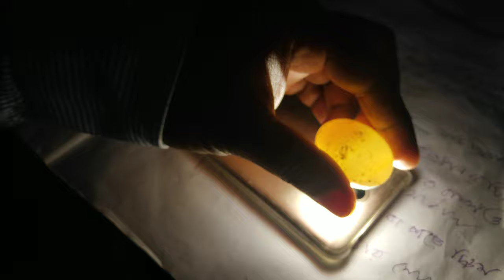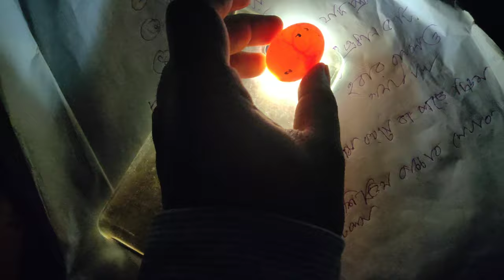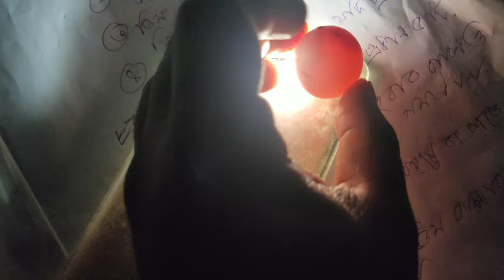কবুতরের ডিম পরীক্ষা | egg candling| সঠিক সময় |পদ্ধতি| গুরুত্বপূর্ণ টিপস | সতর্কতা | agro busines tv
কবুতরের ডিম পরীক্ষা, egg candling, সঠিক সময়, পদ্ধতি, গুরুত্বপূর্ণ টিপস, সতর্কতা, agro busines tv, pigeon egg candling, কবুতরের ডিম পরিক্ষার সঠিক সময়, পদ্ধতি, গুরুত্বপূর্ণ টিপস, সতর্কতা, agro busines tv, egg candling, ডিম পরিক্ষা, How to know or identify fertile egg or non fertile eggs for pigeon, Egg candling day by day 2 to 10, কবুতরের ডিম ধরলে কোন সমস্যা নেই, উর্বর ডিম চেনার উপায়, ডিম পরীক্ষা, ডিমের উর্বরতা পরিক্ষা, কি ভাবে বুঝবেন ডিম ফুটবে নাকি ফুটবে না, কবুতরের ডিম কত দিন পরে ফুটে, how to candle eggs.